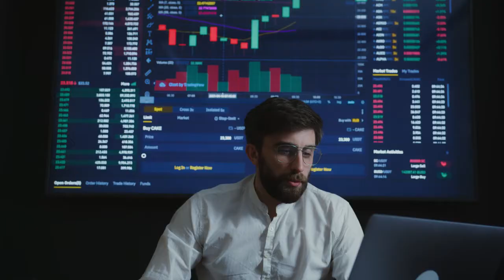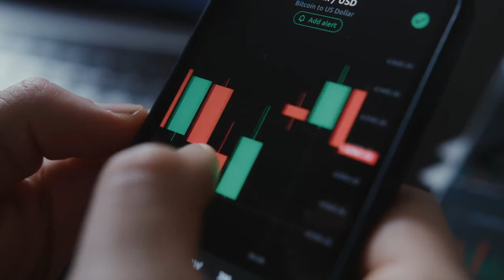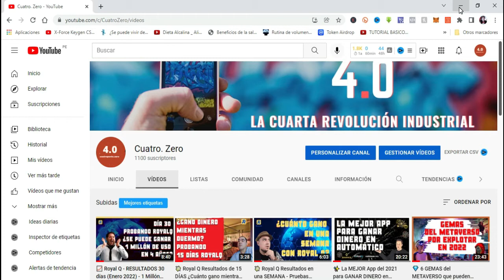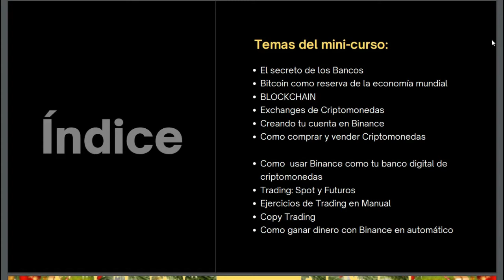💸 Como Ganar DINERO en Binance 2022 - Curso GRATIS 🎁👨‍🏫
👨‍🏫 Curso GRATIS de Binance (Bancos Criptos) 2022
Accede al curso completo aquí:

✅ Debido a que son 3 clases completas con mucho contenido y duración no las puedo subir al canal, así que para acceder al Curso completo solo pídemelo por WhatsApp ingresando al link de arriba

✅ TUTORIAL:
COMO COMPRAR TUS CRIPTOMONEDAS DESDE CUALQUIER PAÍS

✅ Conoce la mejor Herramienta Financiera (genera del 10 al 30% de ganancia) sin enviar tu dinero a nadie aquí: